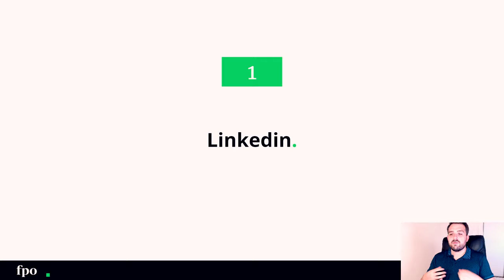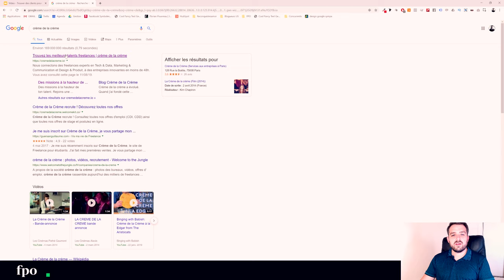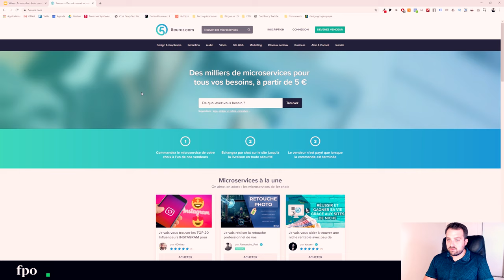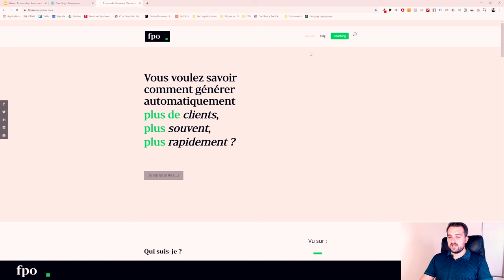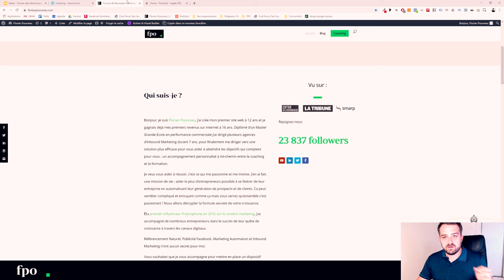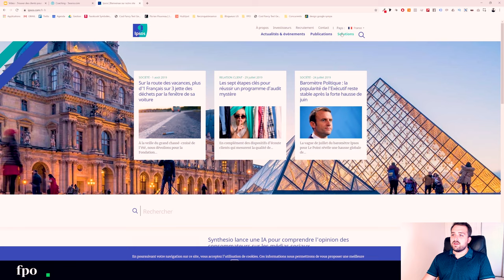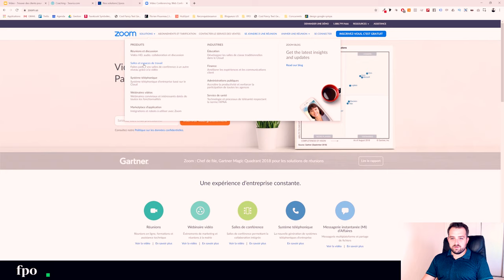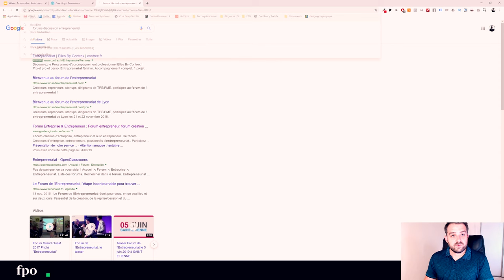16 IDEES pour TROUVER DES CLIENTS pour votre entreprise !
=== ▪ COMMENT DÉVELOPPER TES VENTES ▪ ===

Trouver des clients peut-être compliqué lorsque l'on créé son entreprise et que l'on a pas d'idées c'est pourquoi je propose cette vidéo pour vous partager 16 solutions pour trouver des clients pour son entreprise.

Je vous expliquerais comment faire connaitre son entreprise grâce à la prospection linkedin, en utilisant des techniques pour trouver des clients sur facebook ou en utilisant des sites pour trouver des clients freelance comme Malt ou Crème de la Crème.

Trouver ses premiers clients est le plus compliqué mais vous verrez qu'avec quelques idées simples et en vous concentrant sur un seul canal d'acquisition vous pourrez avoir des résultats très puissants ! Vous pouvez trouver des clients sur linkedin bien entendu mais vous pouvez aussi utiliser adwords, la publicité linkedin ou encore la publicité linkedin même si vous voulez trouver des clients BtoB ... Facebook n'est pas réservé qu'au BtoC !

En résumé, je vous livre quelques unes de mes méthodes trouver ses premiers clients, il ne vous reste plus qu'à mettre en place des techniques de prospection et à faire décoller votre entreprise. Ces méthodes fonctionnent aussi bien si vous voulez trouver des clients freelance ou trouver des clients auto entrepreneur ou trouver des clients pour une PME. Je vous conseille de commencer à prospecter sur linkedin si vous êtes en BtoB et ensuite dupliquer vos techniques de prospection commerciale sur d'autres plateformes.

Si vous utilisez d'autres solutions pour trouver des clients ou si vous souhaitez que je réponde à vos questions n'hésitez pas à me laisser un message en commentaire, je prendrais le temps de vous répondre.

A vous de jouer ! Maintenant vous pouvez facilement trouver des clients pour votre entreprise BtoB !